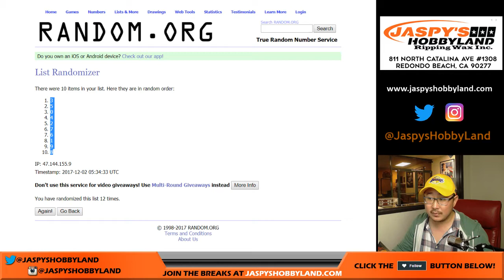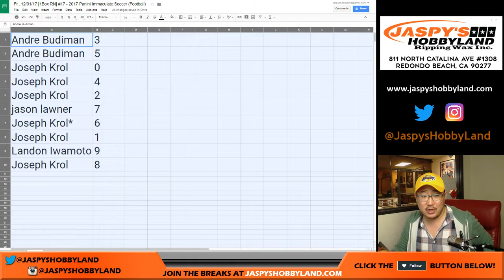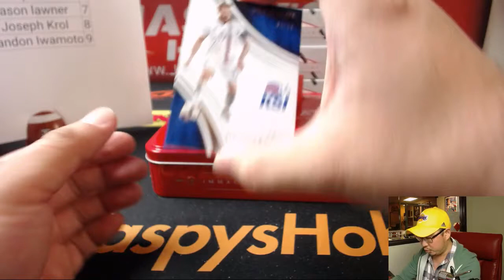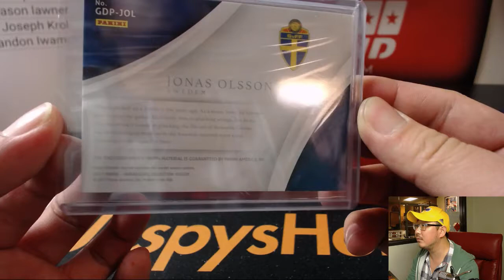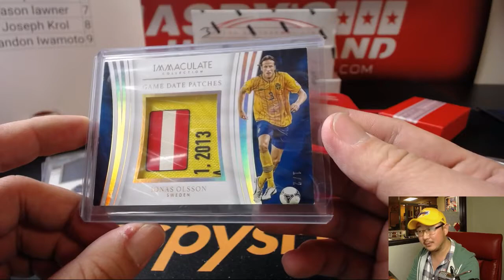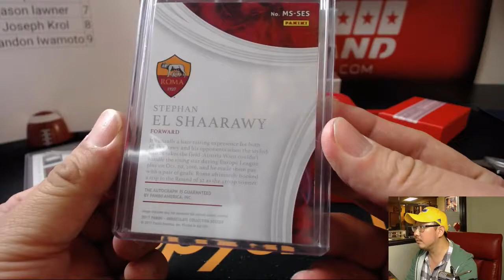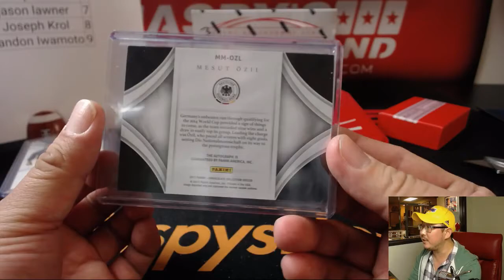Fr., 12/01/17 [1Box RN] #17 - 2017 Panini Immaculate Soccer (Football)